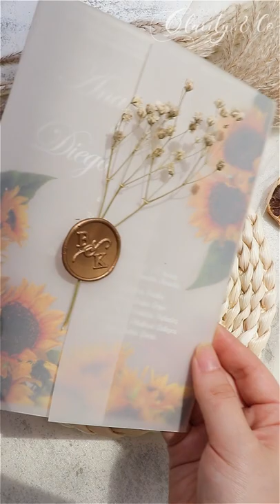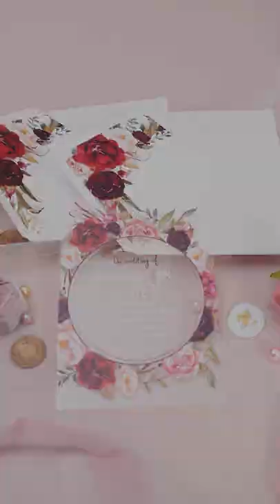70. Burgundy floral acrylic wedding invites with envelopes for elegant wedding claritynco